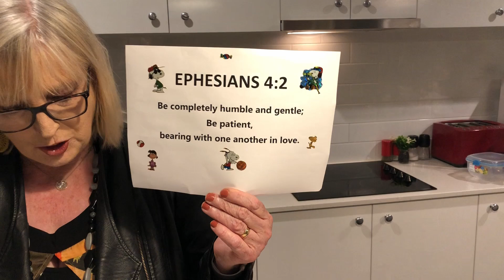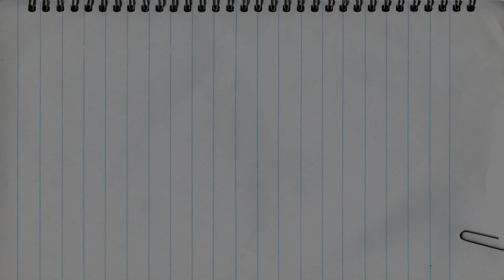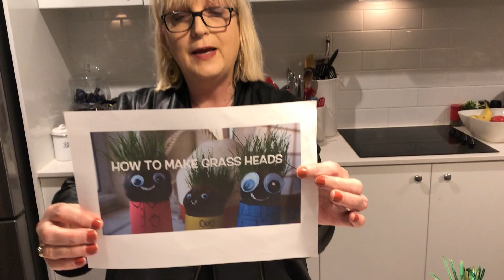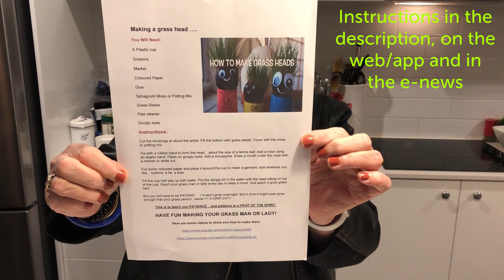Kindy Kids @ home - Session 06 - 24 May 2020 (Julienne)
Refer to the following PDF for the instructions on how to make a grass head